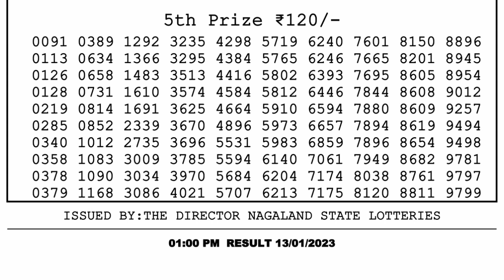Nagaland Lottery Sambad Live 1pm 13.01.23